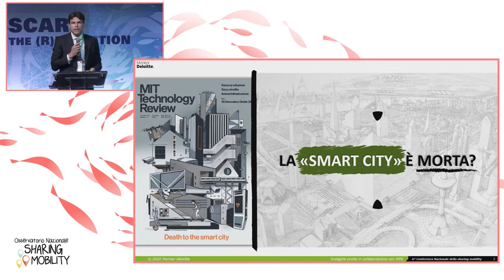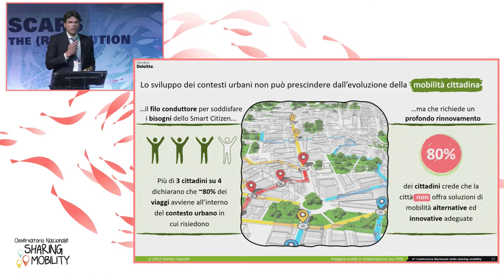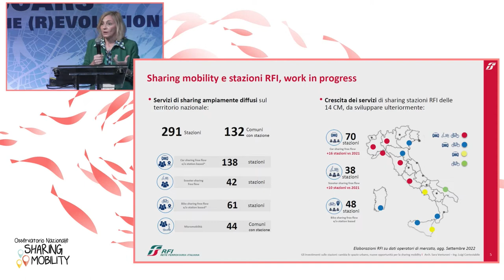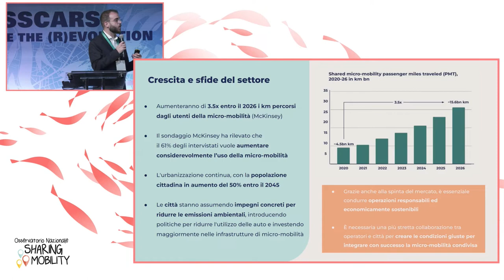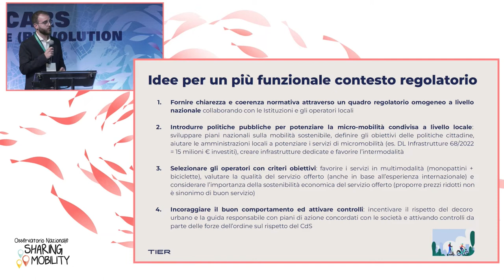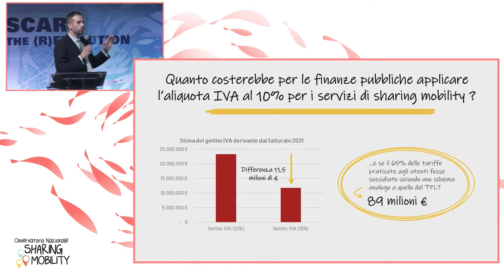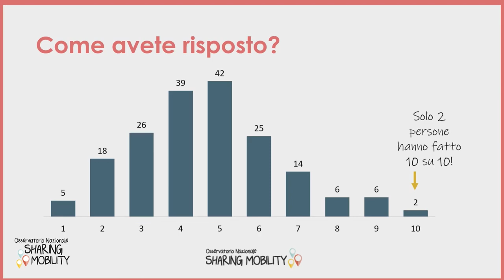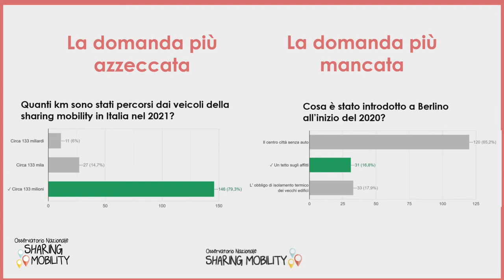2 PARTE CONFERENZA SHARING MOBILITY 2022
Sessione I
Introduce e modera: Anna Parasacchi, Coordinatrice Green City Network

La smart city è morta? Dalla Smart City allo Smart Citizen: protagonista del ritorno al futuro per le città - Luigi Onorato, Monitor Deloitte

Gli investimenti sulle stazioni: cambia lo spazio urbano, nuove opportunità per la sharing mobility - Sara Venturoni, Direzione Stazioni RFI

Le diverse forme di organizzazione dei servizi di sharing mobility nelle città europee - Saverio Galardi, Country Manager Tier

Data Driven Strategy
Shareconomics: tariffe, fatturati e possibili forme di sostegno alla sharing mobility - Luca Refrigeri, Osservatorio Nazionale sharing mobility

Il Tpl e sharing mobility: le evoluzioni del Fondo nazionale trasporti - Angelo Mautone, Direttore Generale Ministero delle infrastrutture e delle mobilità sostenibili

Conclusioni della mattinata:
Edo Ronchi, Presidente Fondazione per lo sviluppo sostenibile